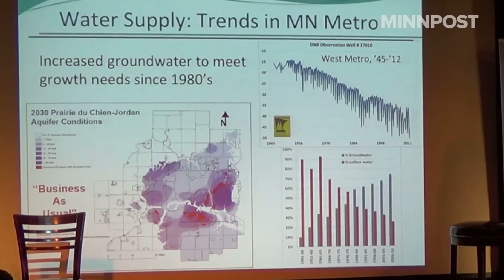Can We Achieve Water Sustainability? Supply Trends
Dr. Deborah Swackhamer, former director of the University of Minnesota’s Water Resources Center, discussing issues threatening regional water quality and quantity.